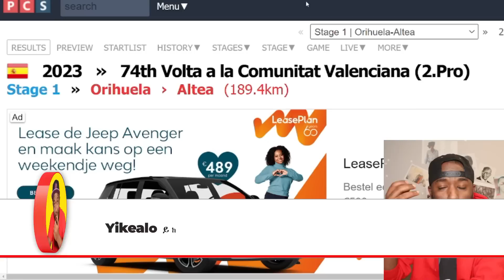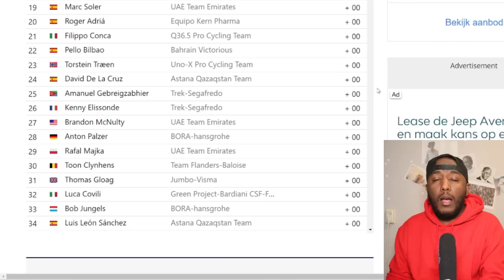Biniam Girmay ቀዳማይ መድረኽ ዙር ቫለንስያ ተዓዊትሉ | Yikealo TV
Biniam Grimay Yikealo tv